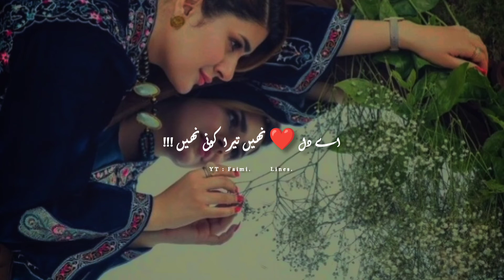Ae Dil Tera Koi Nhi 🥀🖤 || Pakistani OST || Sahir Ali Bagga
Faimi Lines
Lines
Asethetic lines
Deep lines
Wasi shah
Aftab iqbal
Tehzeeb hafi
Hatim Baloch
Black screen
Whattsapp status
Songs
Naats
Qawali
Status
Islami lines
Jumma Mubarak Status
Jumma Status
Shayri
Shayri Status
Shayri Lines
Urdu Shayri
layrics
Sounds
OST songs status
Urdu poetry status
Best urdu layric status
Ost status urdu layric
Urdu lyric status
Sahir ali bagga songs status
Nasaaz
Badzaat Ost status
badzaat drama status
iqbal poetry
Ahmad faraz sad quotes in urdu
Ghalib shayri
Allama iqbal shayri
Urdu ghazal sad shayri
Urdu bewafa poetry
Ghalib poetry
Barish poetry
Ghalib sad shayri